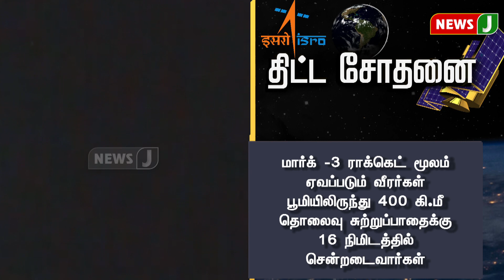ககன்யான் திட்டம் என்றால் என்ன..? | GAGANYAN | NewsJ